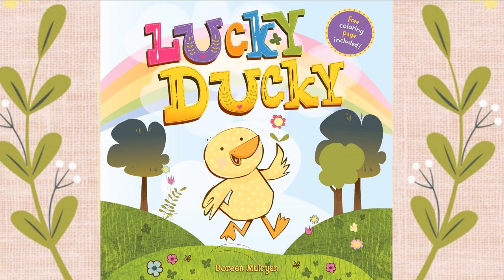Lucky Ducky By Doreen Mulryan| Kids Book Read Aloud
Lucky Ducky read aloud for children, written and illustrated by Doreen Mulryan.

Ducky is unlucky—somehow things just always seem to go wrong. So he decides to look for a four-leaf clover; that will do the trick! But when he goes to the park, there is none to be found. However, what Ducky finds instead is much greater: he meets Piggy, Bunny, and Pup and realizes that having friends makes him the luckiest duck of all!